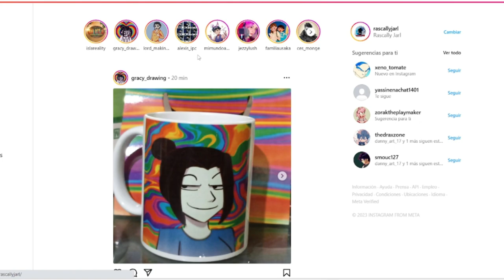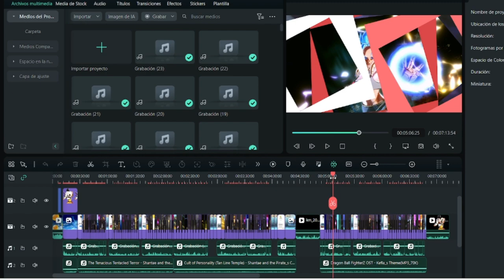MI SET UP Y Como grabo Fachajin Z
Ey what a peks gente ¿Cómo están? Sean bienvenidos a este video especial, de verdad espero que lo disfruten, realmente no tuve tiempo para terminar Fachajin Z o  Academia Z, así que decidí traerles este improvisado pero muy querido video :3